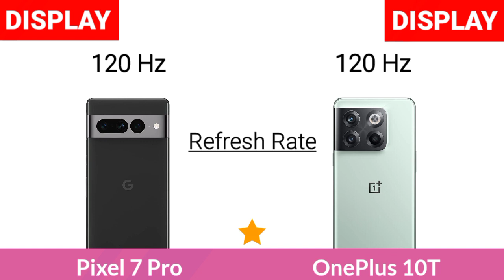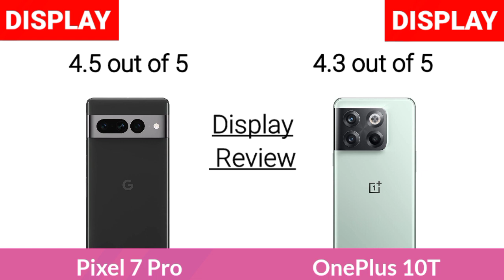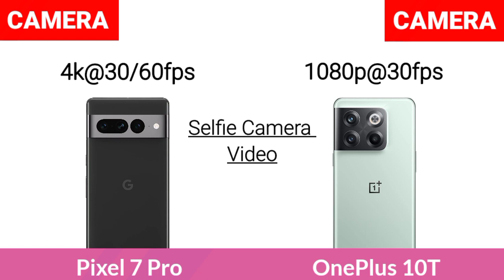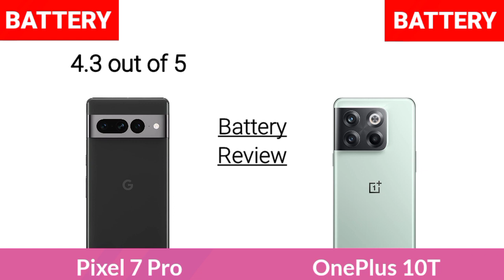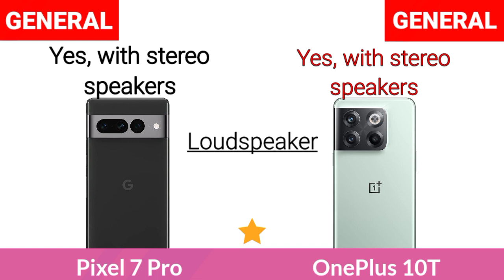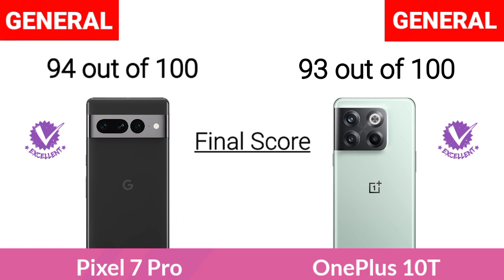Google Pixel 7 Pro Vs OnePlus 10T